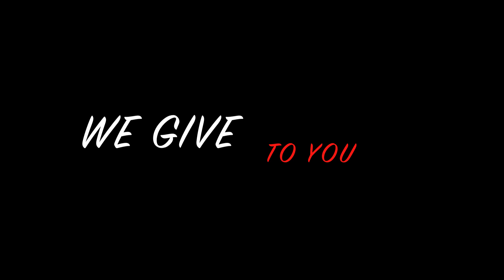L . MAN SHOWERDOWN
LMAN FROM N DOUBLE A GIVES YOU HIS SHOWERDOWN